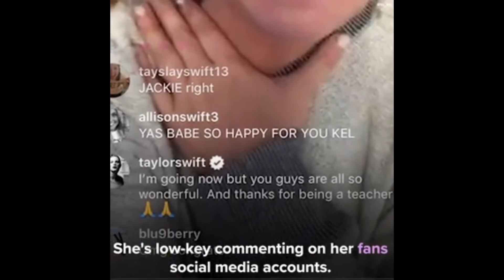Taylor with fans